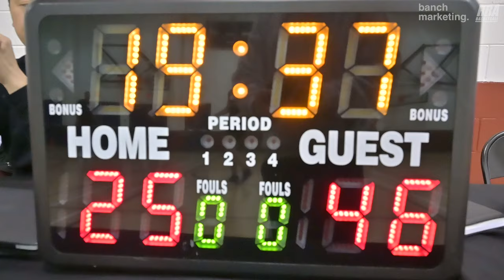2024 Vancouver Winter Elite Semifinals - Akatsuki vs Pizza Factory - Roundball League